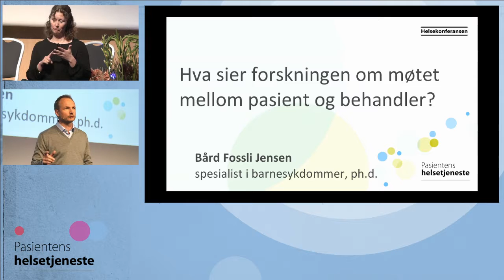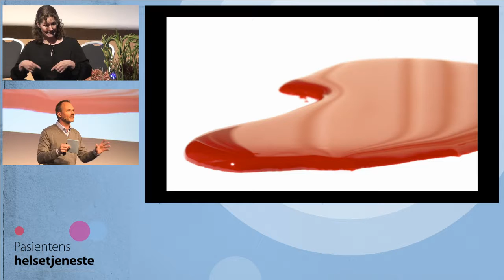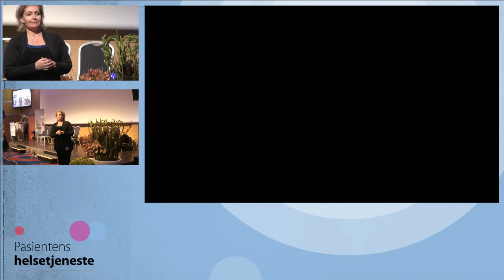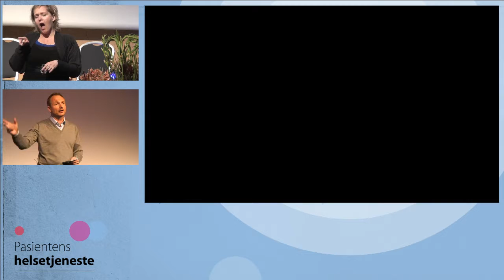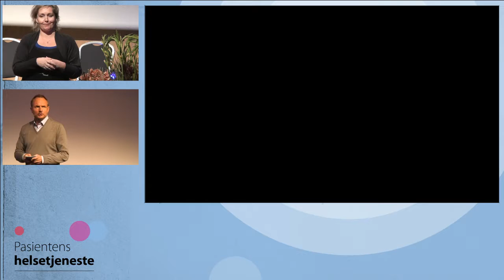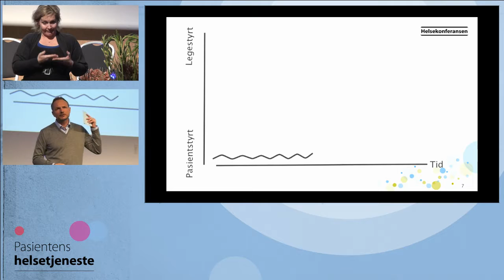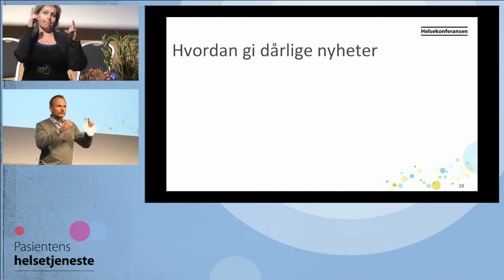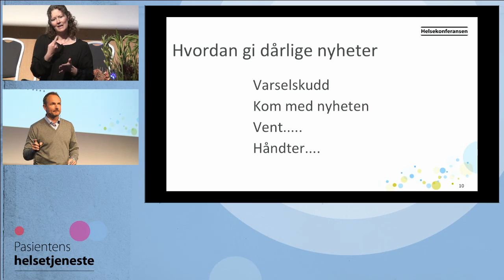Helse 2014 12 Jensen